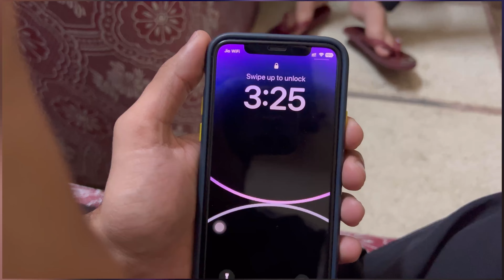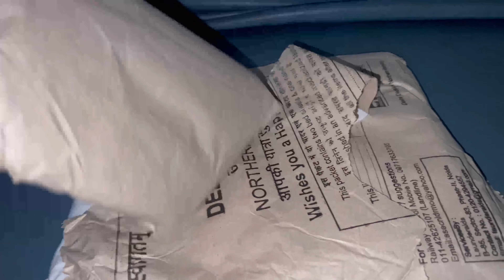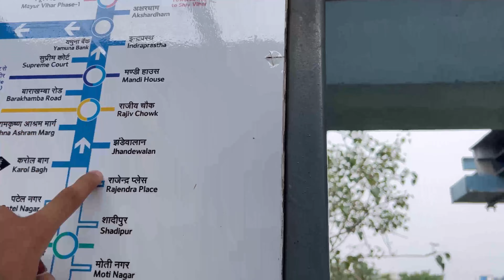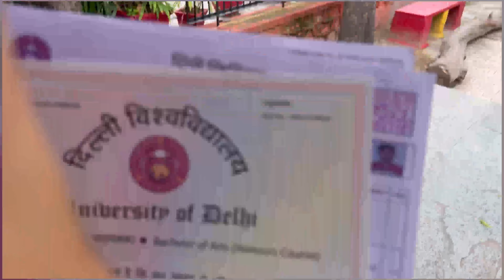DYAL SINGH COLLEGE DELHI UNIVERSITY CAMPUS TOUR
DYAL SINGH COLLEGE DELHI UNIVERSITY CAMPUS TOUR || Delhi university

iftar special recipes | ramadan song | ramadan vlog
love share and comments please
nibba_nibbi0806
nibba’s vlog
daily vlog

follow our instagram channel for any enquiry and suggestions Dm

delhi university
delhi university admission 2023
delhi university btech admission 2023